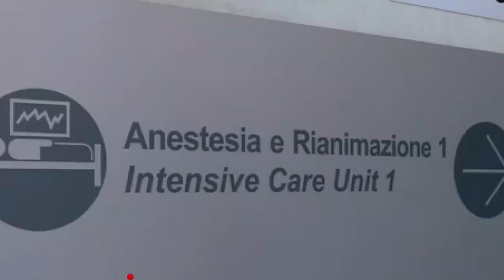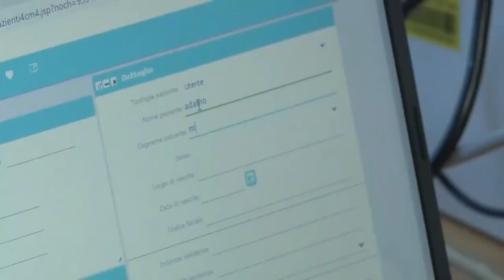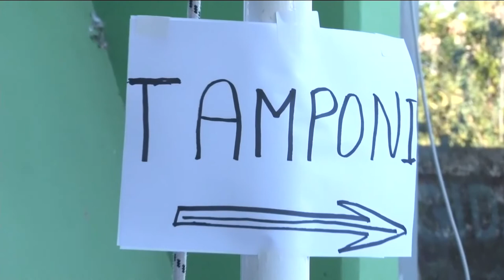Covid. 623 nuovi positivi e 9 decessi. Via ai test rapidi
Per il secondo giorno consecutivo, è Pescara la località abruzzese con più nuovi casi di coronavirus, seguono Roseto, Teramo e Montesilvano. Quella di Pescara è anche la provincia con più nuovi casi del giorno, mentre in coda, contrariamente a quanto accaduto nelle ultime settimane, c'è l'Aquilano. Sono 623 i nuovi casi di coronavirus accertati nelle ultime ore in Abruzzo. Sono emersi dall'analisi di 4685 tamponi